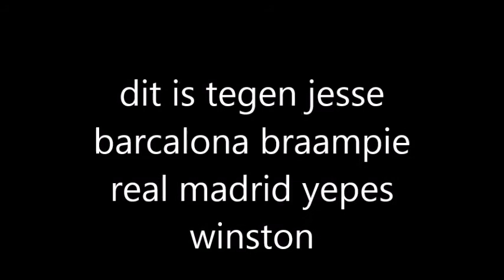braampie versus #1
Jo mensen van brosquad .  Vind je deze vidoe  leuk  geef een like of een reactie !